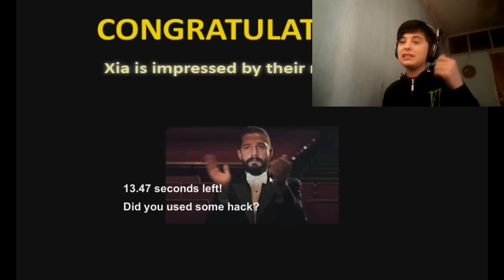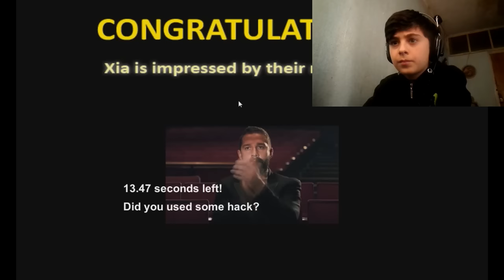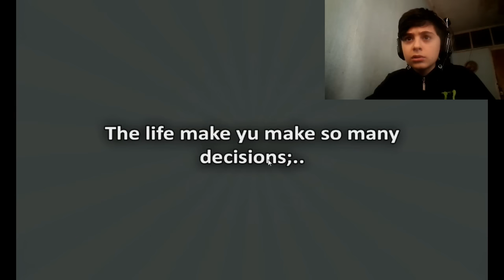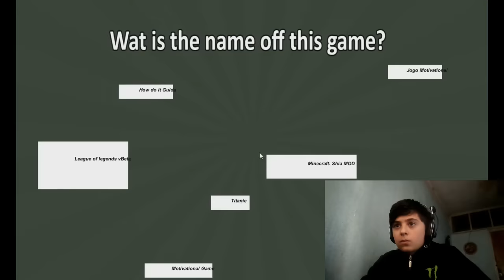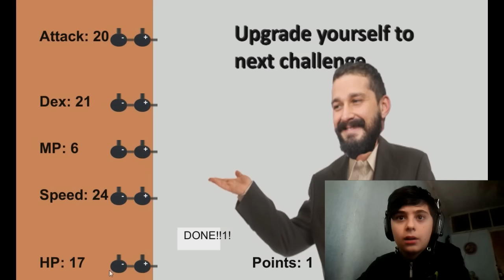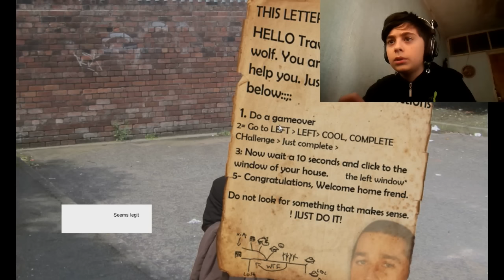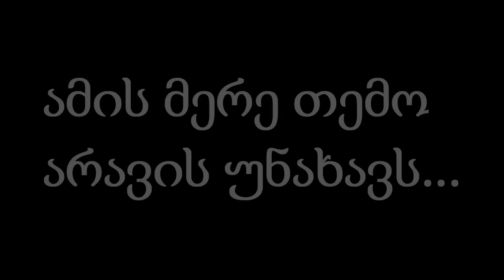ყველაზე MLG თამაში!!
Motivational Game (სრულად)
მადლობა მხარდაჭერისთვის!!